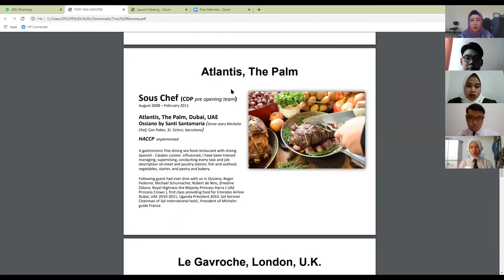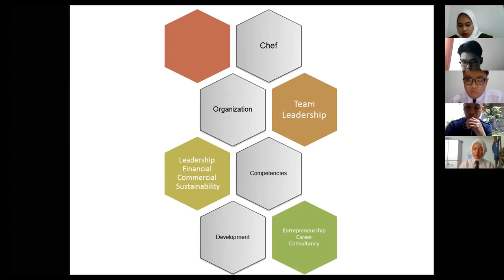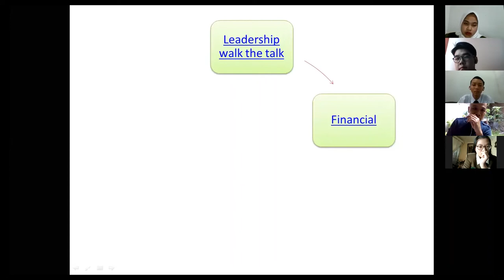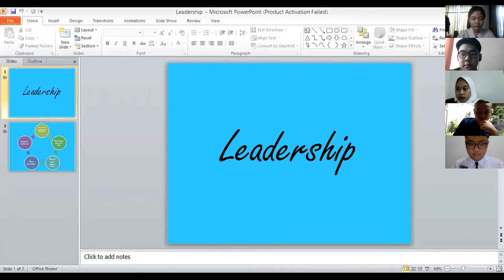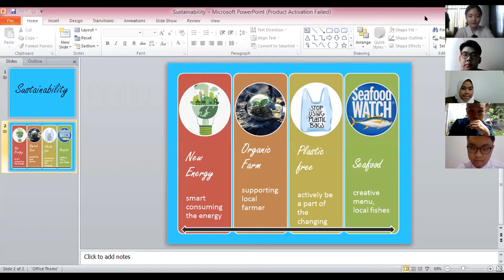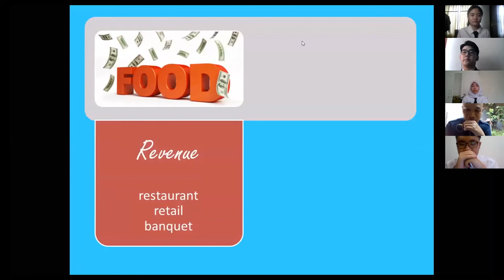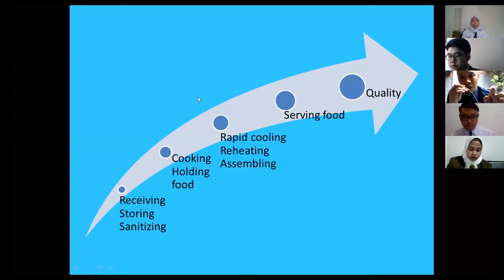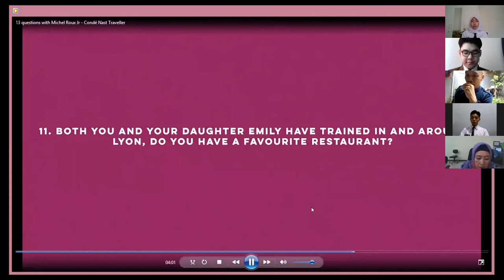Guest Lecture : Perkenalan Profesi Bidang Culinary Arts VIA ZOOM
Big Thanks to :
Chef Tony Eka Saputra (ExChef Hilton Bandung) - Narasumber
Nur Komariah, S.Sos., MM. - Moderator
Seluruh peserta

Credit :
Michael
Nadya Afifah